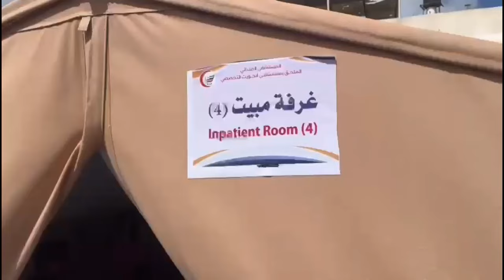Gaza is Not Alone: Establishment of Field Hospital in Rafah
The field hospital in Rafah that was contributed by your donations has now opened and will start receiving patients very soon!

Thanks to your donations, our GoFundMe campaign has contributed to the establishment of a field hospital extending the Kuwaiti Specialized Hospital, with a capacity of 75 beds, accommodation for medical staff volunteers coming from outside Gaza, a pharmacy, and more.